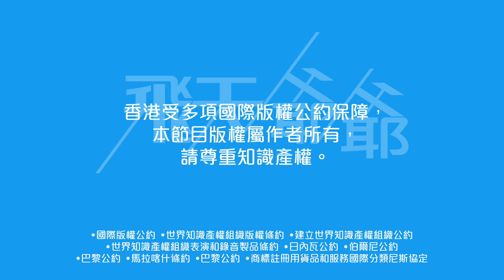【上集補充劑】：世上有不能投靠的平台？「復仇者聯盟」我撐誰？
上一集大談林二汶，朋友見到標題已嚇一跳，「講呢啲？」會不會太敏感？
朋友問你喜歡林二汶？你撐她？
又有朋友問，你意思是不要投靠商台和隔籬台？